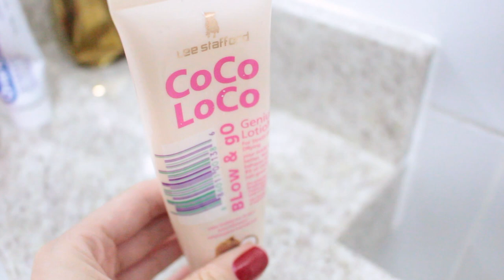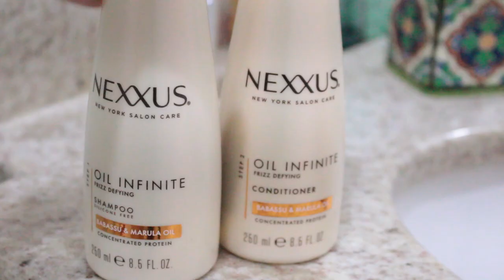ROTINA de CUIDADOS com o CABELO por uma semana | Mylena Matos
Gravei pra vocês UMA SEMANA da minha rotina de cuidados com o cabelo! Mostrei todos os produtinhos de cabelo que eu usei e também como arrumo ele. Agora quero saber O SEU TRQUE pra deixar o cabelo bem mara. Me conta?

Beijo, beijo!